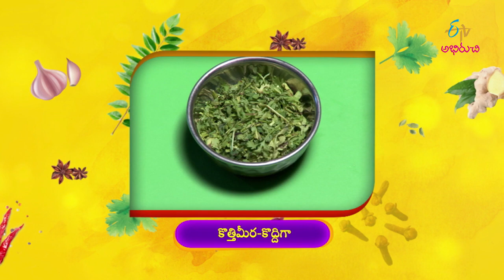Hyderabadi Mahe Kaliya (Hyderabad Cuisine) | Indian Kitchen | 21st November 2019 | ETV Abhiruchi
In the edition of Hyderabadi cuisine, the guest presents us the recipe of Hyderabadi Mahe Kaliya prepared with boiled eggs, mashed coconut, tamarind puree and other value-added ingredients.